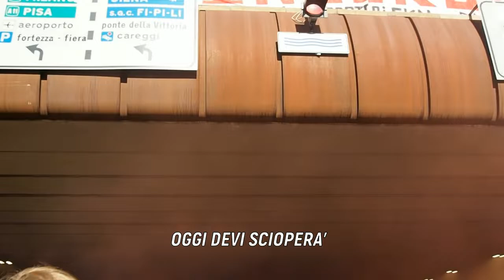Speciale GKN: le voci dalla "Marcia dei quarantamila, quella buona"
Uno speciale con la raccolta di voci dalla manifestazione di Firenze indetta dal collettivo di fabbrica Gkn che Radio Onda d’Urto ha realizzato in collaborazione con Infoaut.